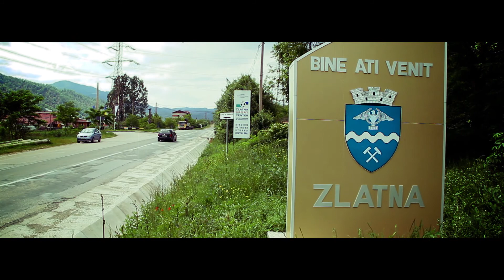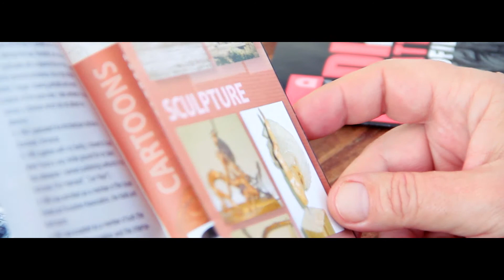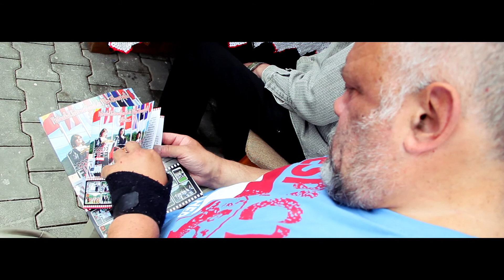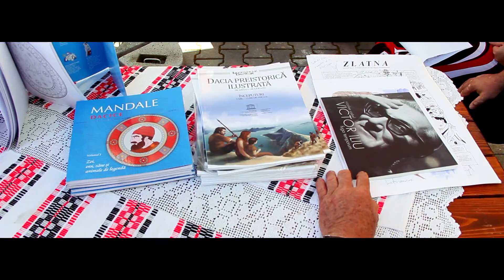Festivalul de Film Etnografic Zlatna, Editia a 2a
Festival film etnografic